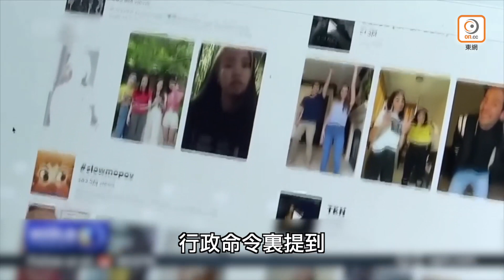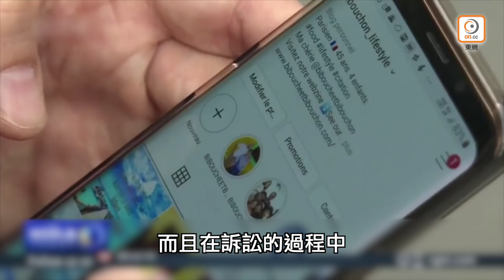【on.cc東網】東網點評：TikTok起訴美國政府 分析：勝算不大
【東網點評：TikTok起訴美國政府　分析：勝算不大】